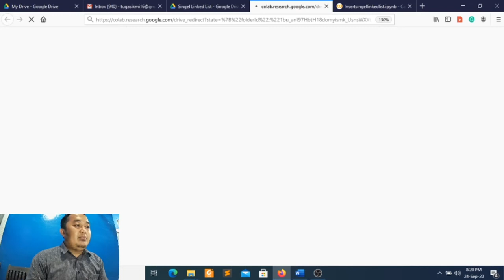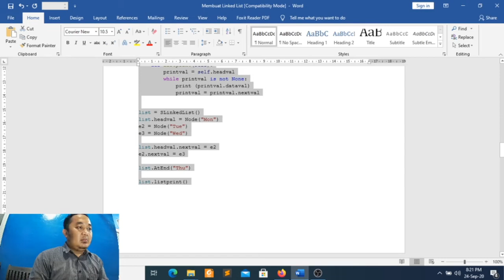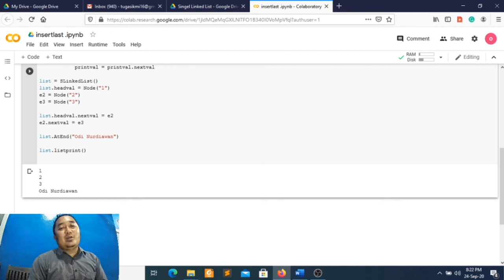Inputan di akhir node Single Linkedlist dengan Google Colab